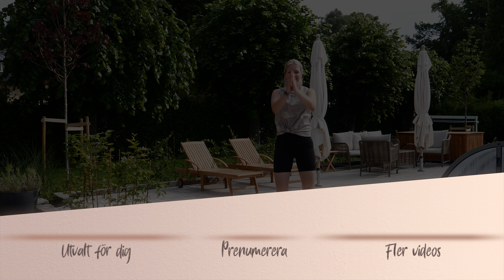14 MINUTER TABATA - härlig effektiv träning för din kropp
Häng med på min miniserie med tabatapass!
Under juli 2023 publicerar jag ett pass i veckan och fjärde veckan blir passet en sammansättning av de tidigare tre :) Hoppas du gillar det!

Tack för att du hänger med mig här i detta härliga community!
Jag är så glad att just du tränar med mig!

MEDLEMSKAP - lås upp mer träning och inspiration på kanalen
Bli medlem i kanalen för att få åtkomst till ett extra livepass i veckan (onsdagar kl 19.00, 30 minuters träning med eller utan redskap) eller bara för att stötta mig här på YouTube så jag kan fortsätta inspirera med träning: